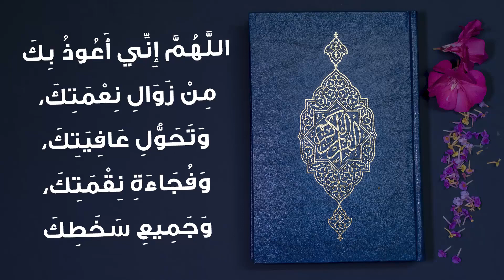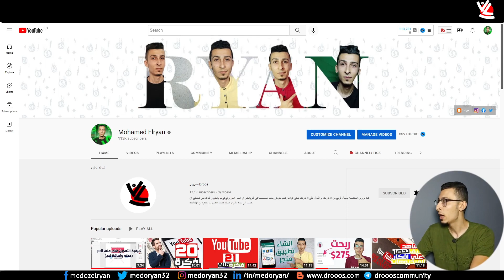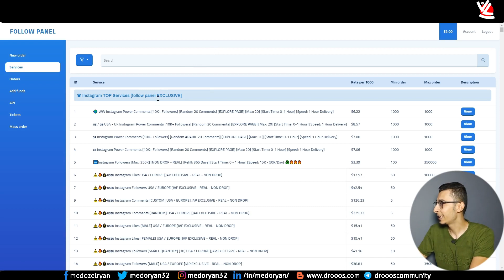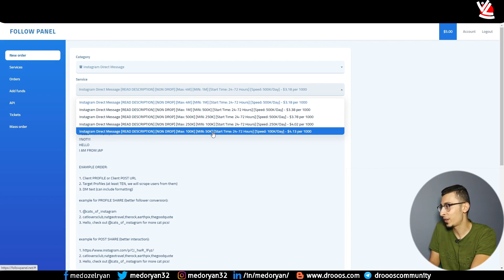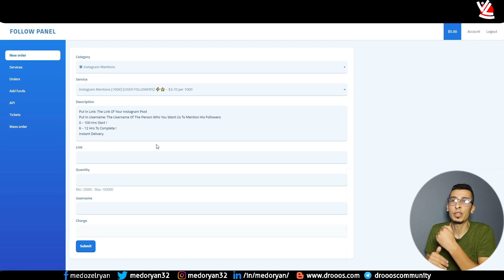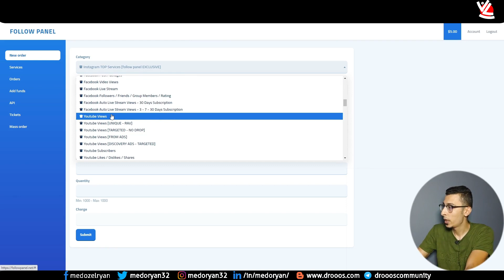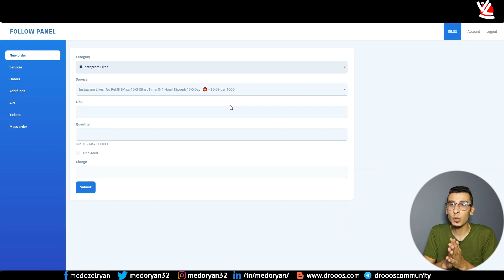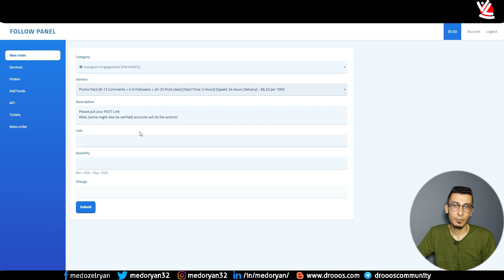ربح 10$ دولار يومياً بدون خسارة - الربح من الانترنت عبر مشروع بيع متابعين انستقرام و تيكتوك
الربح من الانترنت مع مشروع لا يحتاج للمخاطره لان بهذا المشروع لن تخسر راس مالك نهائياً بل ستزيد وستحصل علي ارباح تتخطي الـ 10$ يومياً في حالة الاستمرارية والمواظبة علي العمل علي هذه الطريقة والانتشار في كل مكان بسرعة, حلقة اليوم هي جزء ثاني من الحلقة السابقة التي لاقت اعجابكم